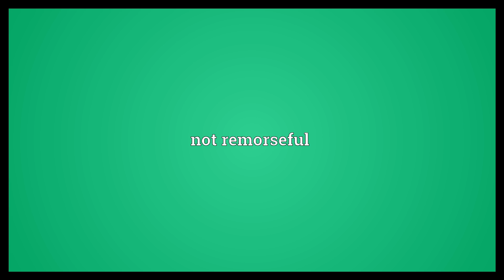Unremorseful Meaning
Video shows what unremorseful means. not remorseful.  Unremorseful Meaning. How to pronounce, definition audio dictionary. How to say unremorseful. Powered by MaryTTS, Wiktionary